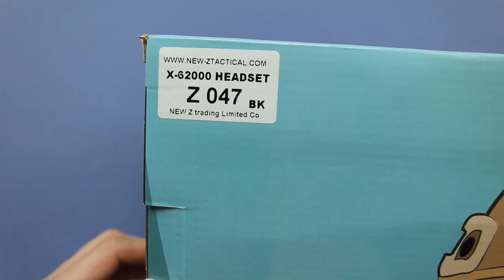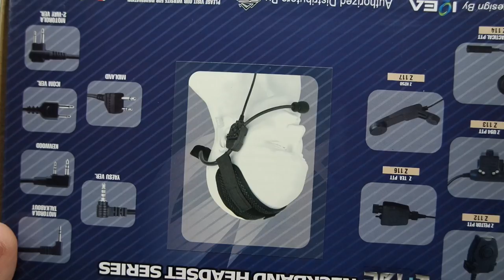(Review) Z-Tactical X62000 Headset Neckband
Quick review of the Z-Tactical X62000 Headset Neckband

- Boom Mic and Air duct headphones design (No Noise Cancelling)
- Compatible with Ballistic Helmets, Ballistic Necks, Balaclavas and
  Gas Masks
- Apply to any ZTAC series PTT

Specifications:

- Material : High quality nylon material
- Weight : 400g
- Color : Black

Price : $51,99

A video "Fab Production".